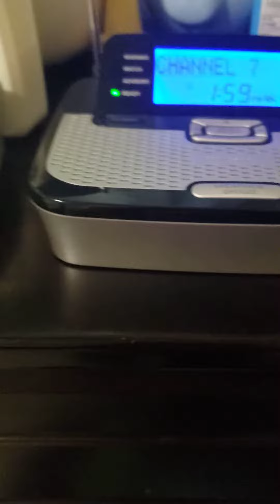The wolves but its Absolute CHAOS